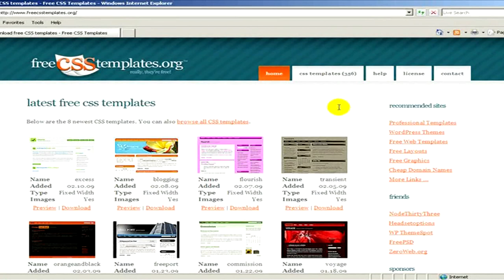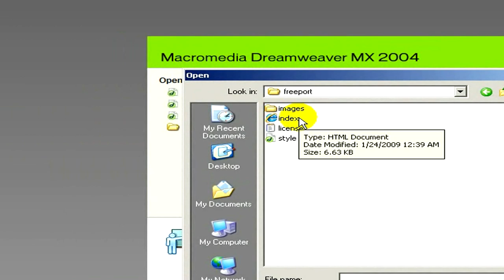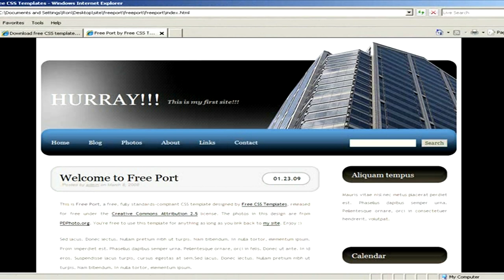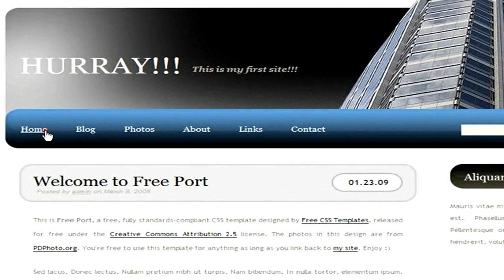Web Site Design : How to Create a Web Site in Dreamweaver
Creating a Web site in Dreamweaver is helpful for those who are not familiar with more advanced HTML code, as there are several templates available to use with this software. Learn how to use Dreamweaver to build a Web site with advice from an IT engineer in this free video on Web sites.